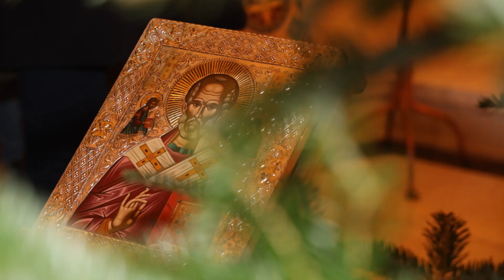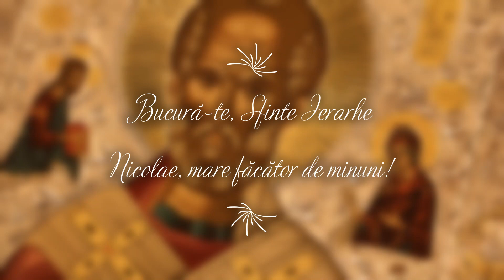Sărbătoarea Sfântului Nicolae la Paris- 6 DECEMBRIE 2020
Prima sărbătoare a Sfântului Nicolae în noua biserică a parohiei Sfintii Trei Ierarhi din PARIS în imagini.

Fond sonor: Colinda Sfântului Ierarh Nicolae interpretată de Andrei si Damian FILIP.

Sinaxarul Sfântului: Cel între sfinţi Părintele nostru Nicolae a trăit pe vremea împăraţilor Diocleţian şi Maximian. Mai întâi a strălucit prin vieţuire călugărească; iar pentru viaţa lui îmbunătăţită a fost făcut arhiereu. Dar pentru că sfântul propovăduia cu îndrăzneală credinţa în Hristos a fost prins de mai-marii cetăţii, a fost bătut şi chinuit, apoi aruncat în temniţă, împreună cu alţi creştini. Când marele şi binecredinciosul împărat Constantin a ajuns, cu voia lui Dumnezeu, împărat al romanilor, au fost eliberaţi din legături toţi cei închişi şi, odată cu aceştia, şi Sfântul Nicolae, care s-a dus în Mira. Nu după multă vreme a fost adunat de marele Constantin cel dintâi sinod de la Niceea, la care a luat parte şi minunatul Nicolae.

Sfântul Nicolae a făcut multe minuni aşa cum arată Istoria vieţii sale. A izbăvit de la moarte pe trei bărbaţi năpăstuiţi pe nedrept. Pe când aceştia erau în închisoare au aflat de timpul când aveau să fie omorâţi şi au chemat pe sfânt în ajutor; i-au pomenit şi de binefacerile ce le făcuse cu alţii, cum izbăvise de moarte pe alţi trei bărbaţi din Lichia. Iar Sfântul Nicolae, cel grabnic spre ajutor şi gata spre apărare, s-a arătat în vis împăratului şi eparhului; pe eparh l-a mustrat pentru că a defăimat împăratului pe cei trei bărbaţi, iar împăratului i-a arătat şi i-a dovedit ca bărbaţii aceia sunt nevinovaţi şi că din pizmă au fost pârâţi că au uneltit împotriva lui. Şi aşa i-a izbăvit Sfântul Nicolae de la moarte.

Pe lângă acestea a făcut încă şi alte minuni. A păstorit dumnezeieşte poporul ortodox şi ajungând la adânci bătrâneţi, s-a mutat către Domnul.

Dar Sfântul Nicolae nici după moarte nu şi-a uitat turma sa. Că în fiecare zi face cu îmbelşugare bine celor ce au nevoie şi-i izbăveşte de tot felul de primejdii şi nevoi, Căci şi acum, ca şi atunci, Acelaşi Dumnezeu lucrează prin sfântul Său minunile Sale cele fără de număr.

Cu ale lui sfinte rugăciuni, Doamne miluieşte-ne şi ne mântuieşte pe noi. Amin !

Montaj: Damian FILIP